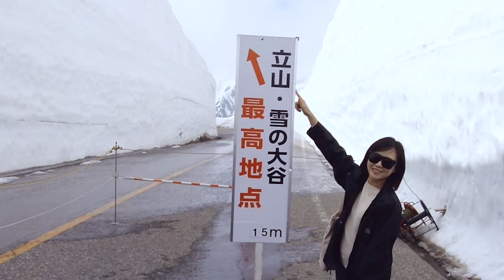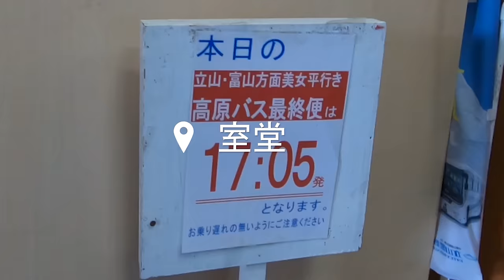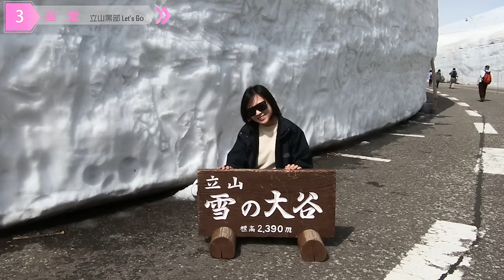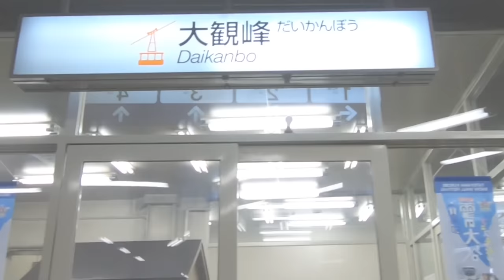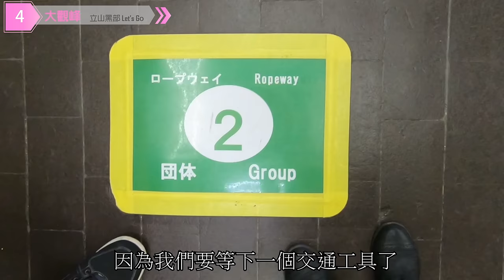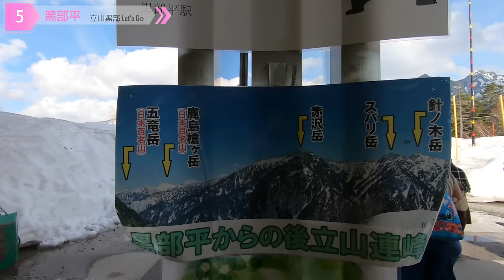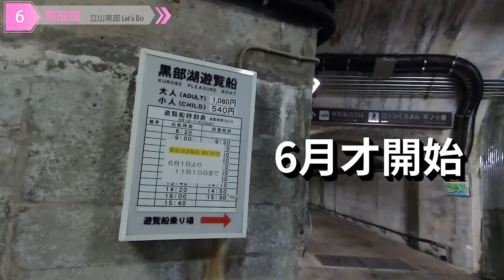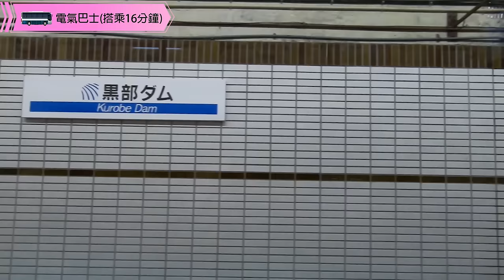立山黑部｜雪牆必買、必吃、必玩旅遊攻略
「立山黑部」就只是看雪牆?!坐很多交通工具?!除了這些，還有哪些好玩又好吃?!我們一起來看看吧，最後連飯店也超好吃，是怎麼回事，只能說...真的很幸福。下面是我個人覺得，初步了解立山黑部，最初需要的資訊，其他更多資訊，可以上立山黑部的官網看喔!

░立山黑部-必玩景點、必吃美食!
1.姊妹樹(美女杉)
2.雪牆
3.亞洲阿爾卑斯山
4.蘋果冰淇淋
5.黑部水庫隧道唯美照

░立山黑部-體驗6種交通工具
1登山纜車(搭乘7分鐘
2高原巴士(搭乘50分鐘)
3無軌電車(搭乘10分鐘)
4空中纜車(搭乘7分鐘)
5登山纜車(搭乘5分鐘)
6電器巴士(搭乘16分鐘)

░立山黑部-停靠站
1.立山車站
2.美女平
3.室堂
4.大觀峰
5.黑部平
6.黑部湖
7.扇澤

‣立山黑部tateyama kuyrobe alpine route
‣白馬Green Plaza溫泉渡假飯店 Hotel Green Plaza Hakuba

🍭大阪、合掌村、立山黑部5天4夜 Travel Information
░我們這次是跟團

░自由行單點行程(可以自己安排去想去的地方)

░關西機票(不去大阪，去立山黑部、合掌村，可改搜尋:名古屋機場比較近)

░住宿 Hotel
‣蘆原溫泉-蘆原泰平閣溫泉飯店 Minoya Taiheikaku
‣大阪-梅田威里達酒店 (要去心齋橋，不建議住這裡，太遠了)